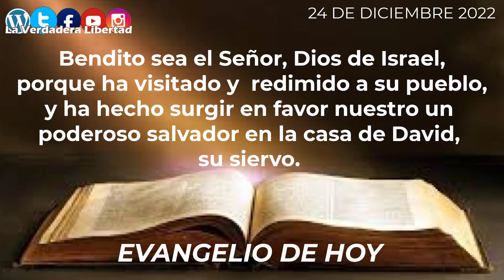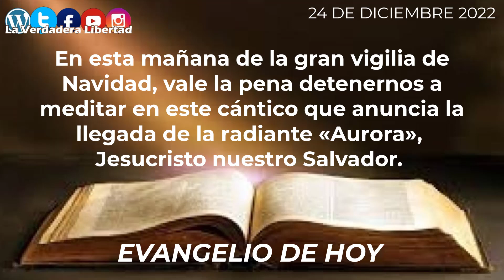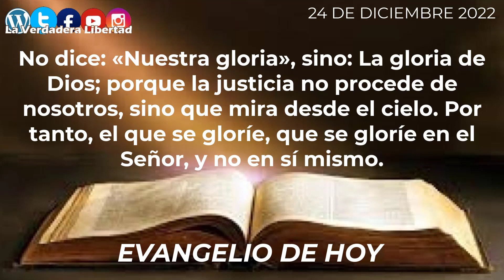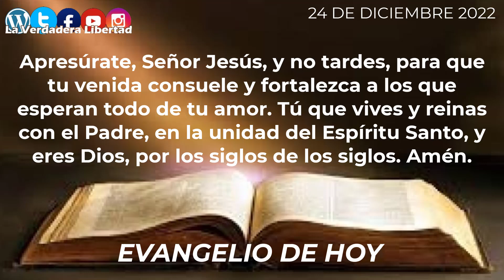Evangelio de Hoy 24-Dic_2022 "LA FIDELIDAD BROTA DE LA TIERRA Y LA JUSTICIA MIRA DESDE EL CIELO"